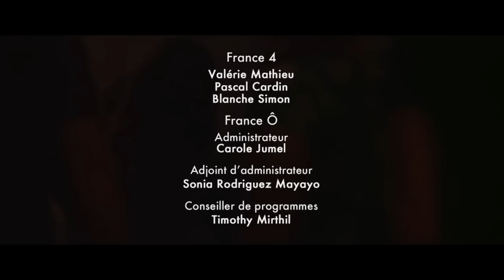Lee Fields @ Nova Sessions • 2014